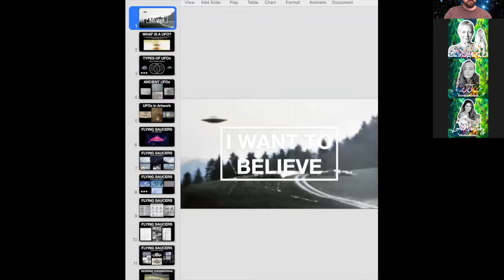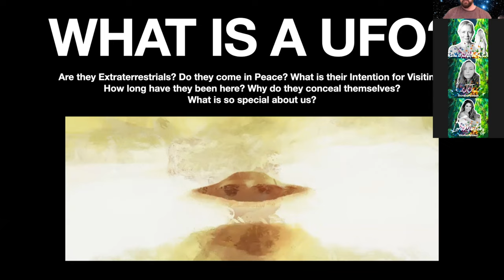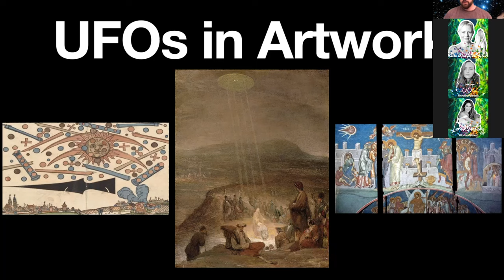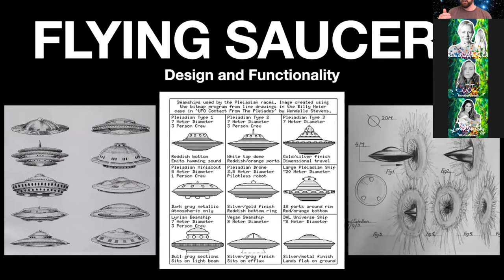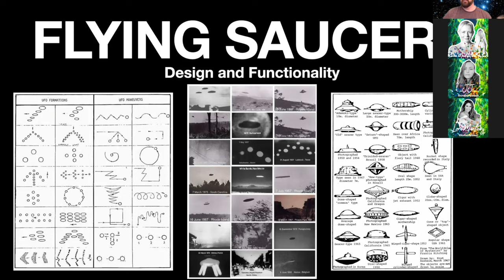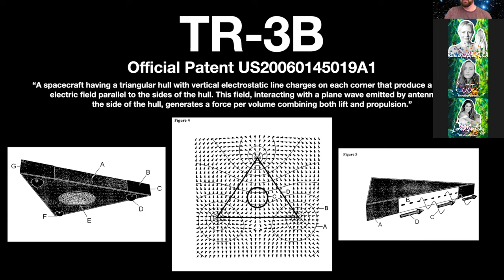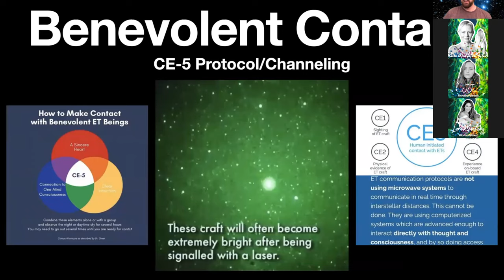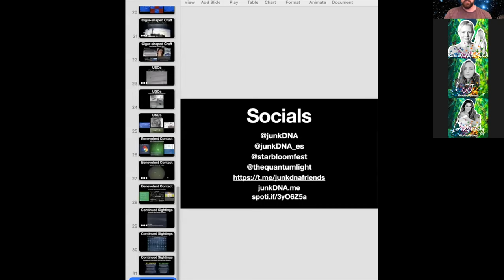StarBloom 2021 - junkDNA Presents "I Want to Believe" 🌻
StarBloom 2021 Festival of Consciousness!
junkDNA Presents "I Want to Believe" - Unofficial Disclosure, UFOs and Proof of Intelligent Life in the Universe 🛸